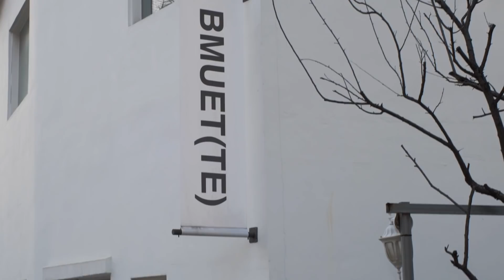New York Fashion Week [Part 1/2]: We ‘ALMOST’ Walked the Runway | Q2HAN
Country: South Korea
State/Province: ChungcheongNam-Do
City: Gongju-City
Address: Hanjeok2-gil 51-14 WooNam First-Vill 104-#701
Post Code: 32569

   ＼ 62 Green St, New York, NY 10012 USA

◐ ON US ◑

   ＼ He is okay with English
   ＼ 38 Gangnam-daero 102-gil, Gangnam-gu, Seoul

◐ PRODUCTION ◑

   ＼ You left behind
   ＼ Wear the crown- Pure Indigo